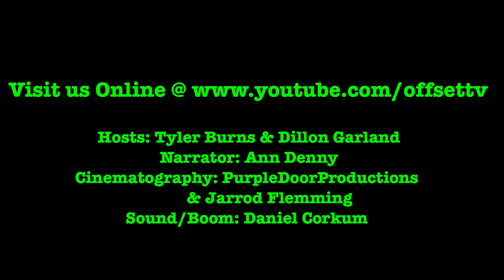Offset: Mr. Lahey / John Dunsworth New 2012 Interview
John Dunsworth Joins us Offset on Tylers last show to discuss the future of the Trailer Park Boys, his thoughts on the show, his current projects, and Much More

WARNING: Colorful language used throughout